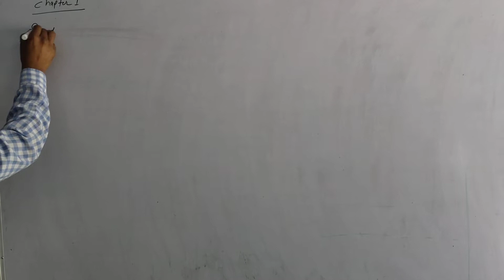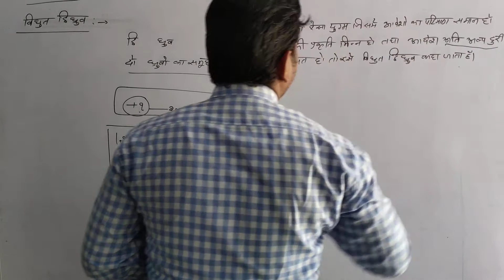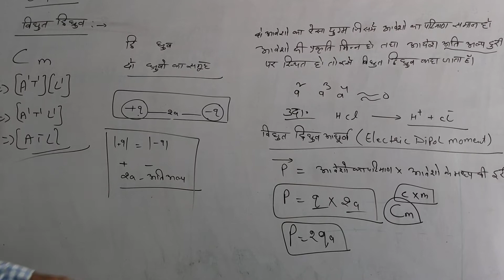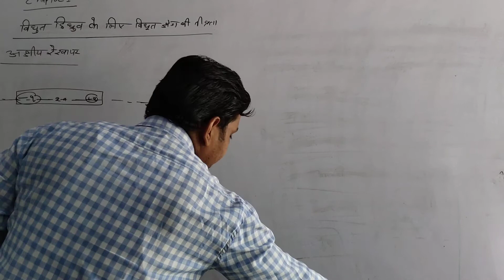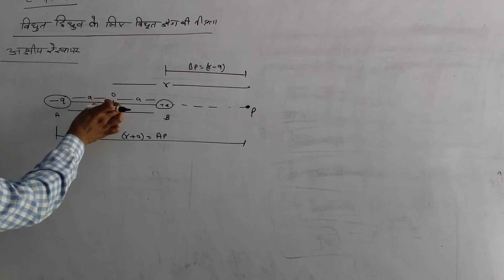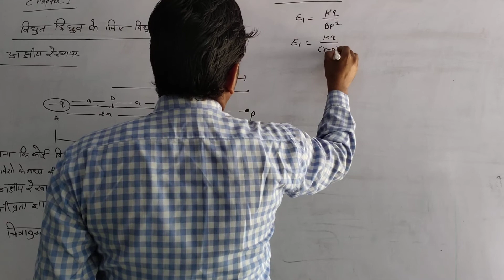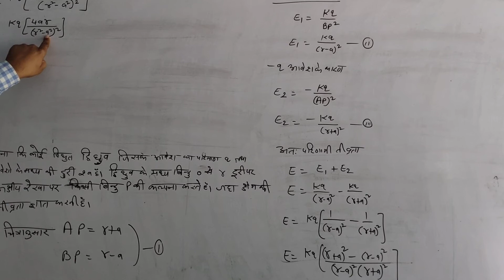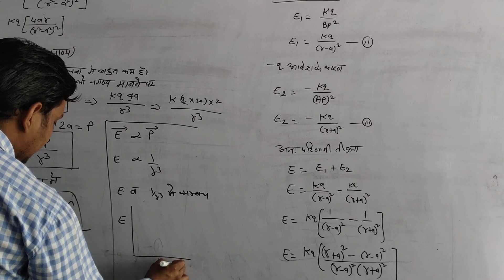विद्युत द्विध्रुव भौतिक विज्ञान हिन्दी